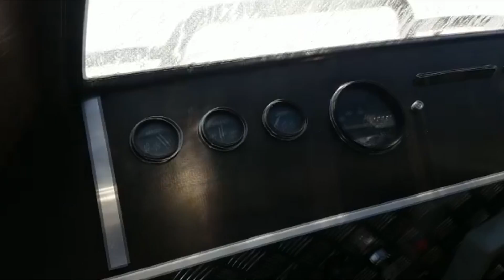Самодельный плавающий гусеничный вездеход для охоты и рыбалки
Предлагайте свою технику для обзоров.
Переходите в  TiK Tok там публикуется больше контента

Самодельный гусеничный вездеход. Двигатель Ваз-2103, раздаточная коробка Нива, мост Ваз-2101.